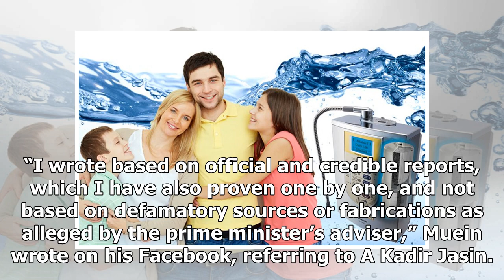UKM lecturer claims told to stop writing on 'sensitive political issues'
Universiti Kebangsaan Malaysia political science lecturer Abdul Muein Abadi. (Facebook pic) PETALING...